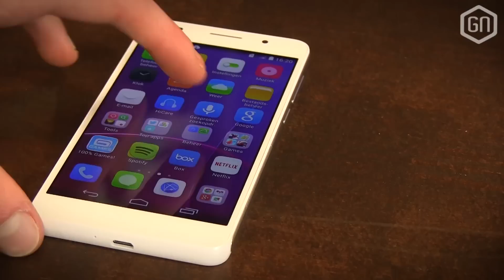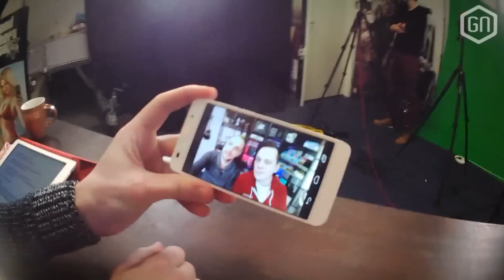Honor (Huawei) 6 smartphone - GamersNET Gear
Een betaalbare smartphone die volgens de fans makkelijk mee kan met de Samsung's en Apple's van vandaag. Peter gelooft er niks van en gaat verhaal halen bij Elmar.